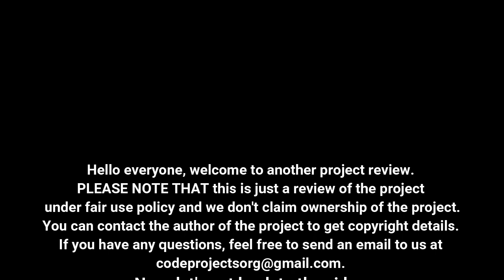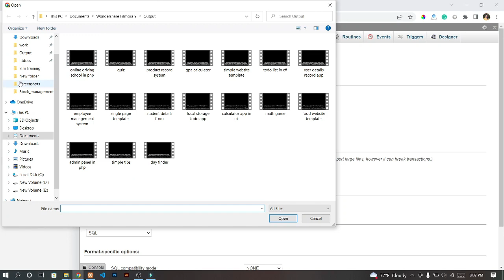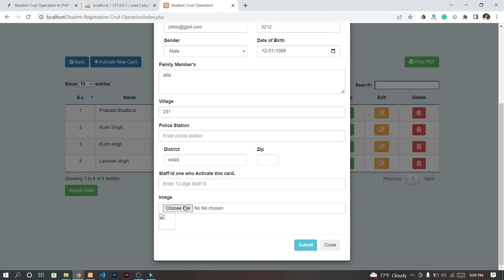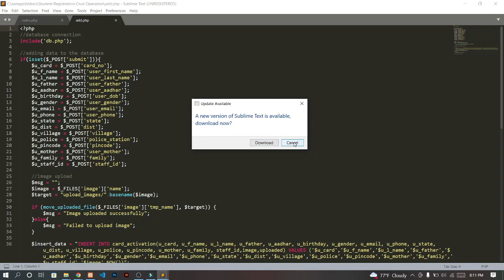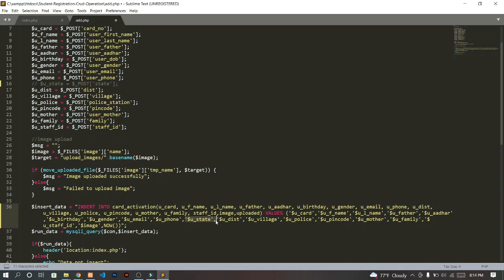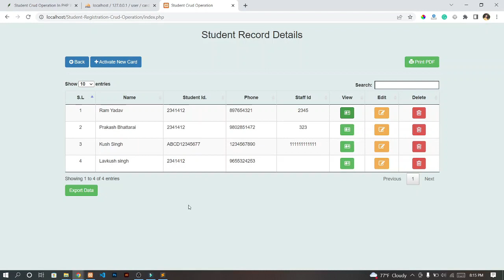Student Crud Operation In PHP With Source Code | Source Code & Projects